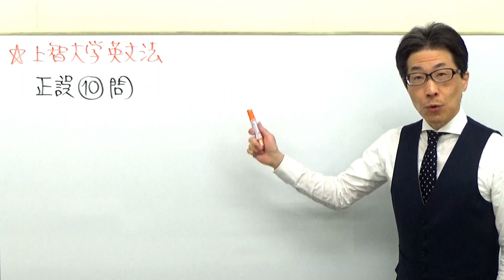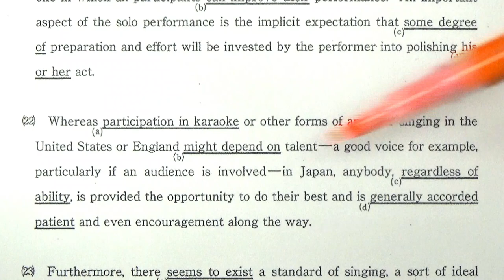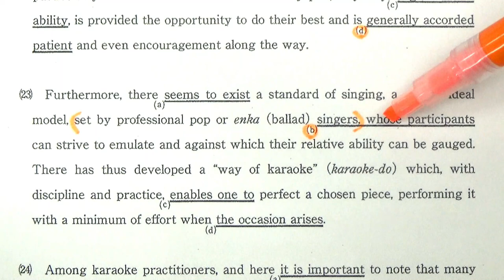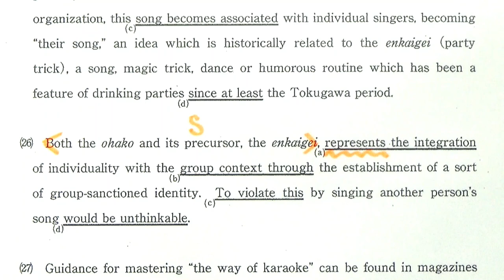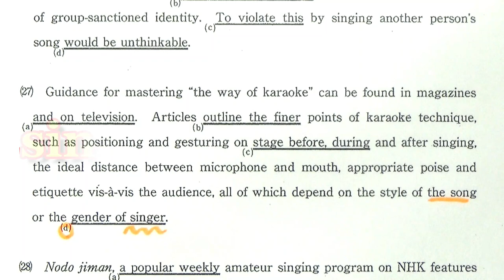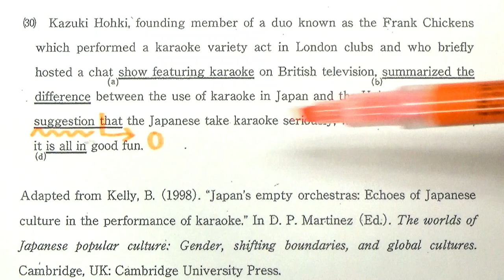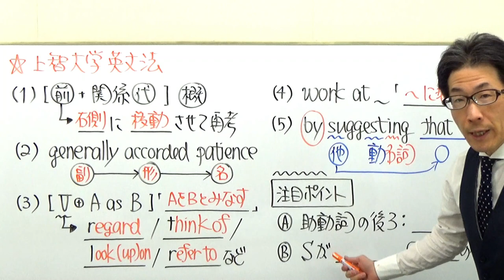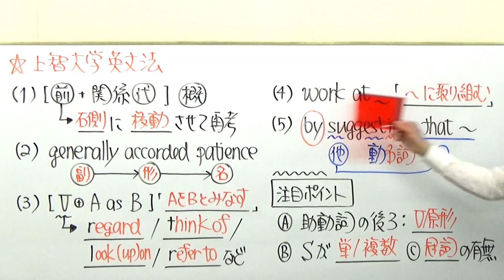【上智大英語】1858英文法過去問演習(関係詞etc)2018総合人間科・法・外国語学部３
関係詞の動画はコチラ